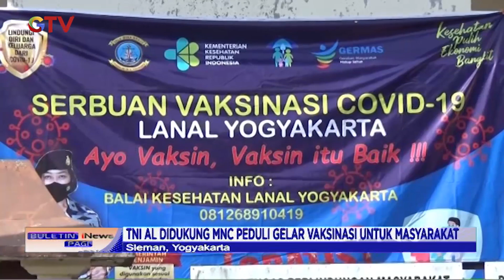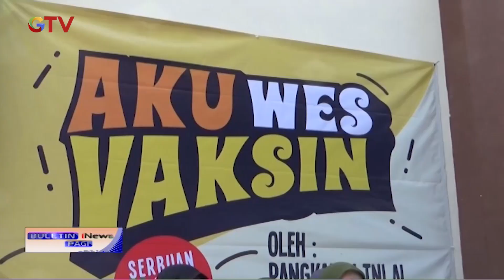TNI AL Dukung MNC Peduli Gelar Vaksinasi untuk Warga Jogotirto, DIY BIP 10/09